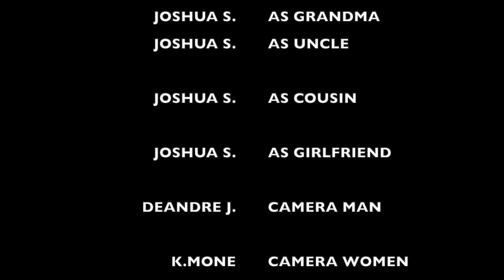just_ josh ep.1 The ups guy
guy over hears girlfriend sleeping with the ups guy then try to find a solution to his problem by talking to family.